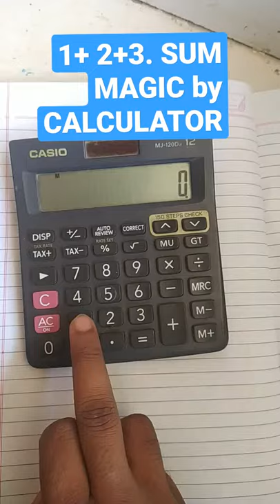Calculator sum hacks 1+2+3